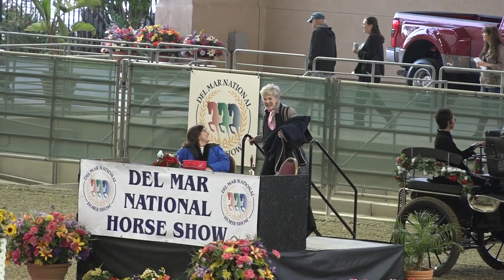Presentation of Judges - Sioux Muyon - Evening of Musical Freestyles 2018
On Saturday April 28th, 2018 we were entertained with the presentation of Judges/Sponsors in an antique carriage from Sioux Muyon.

Sioux Muyon

Sioux Munyon is an accomplished horsewoman and driver who hails from Lakeside, California.  This lady and her beautiful Belgians have been showcased in the Del Mar National Horse Show’ Night of the Horse and Evening of Musical Freestyles, Lakeside Western Days, Bishop Mule Days and Hollywood Christmas.  No stranger to the Southern California parade route, Sioux and her magnificent horses have appeared in the Rose Parade, and the Santa Barbara Fiesta Parade for 15 years, the Mother Goose Parade and many Fourth of July and Saint Patrick’s Day parades.  They have also performed many exhibitions with the Victorian Ladies Riding Society, where she is a member, The Hole in the Wall Gang, Poway Rodeo and Bulls Only Rodeo.

Along with her Belgian Horses, Sioux has standard size and miniature donkeys that she drives and shows.  Sioux gives driving clinics and teaches driving.  Sioux owns and operates Carriages by Sioux and says her “real” job is Sioux Munyon Insurance, where she specializes in bonding for contractors and developers.

We are extremely happy to have Sioux and her beautiful team of Belgian Horses along with her trusted K-9 co-pilots: two Airedale Terriers and a Cocker Spaniel returning to Del Mar to escort the Dignitaries for the Evening of Musical Freestyles Saturday evening.